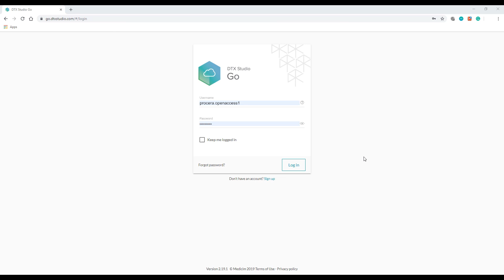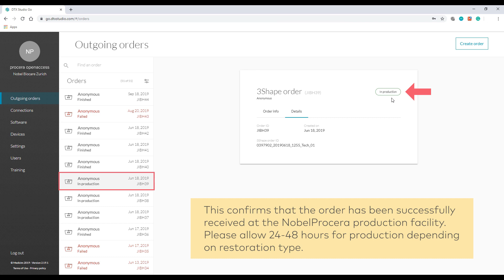How to Check the Status of your NobelProcera order using DTX Studio Go